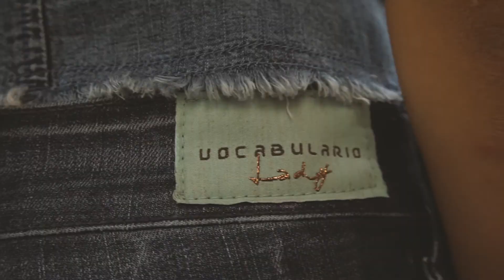VOCABULARIO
ROLLE, uma produtora de producao e edicao, idependentes.procuro mostrar de uma forma diferente cada lugar que visito, um formato de rua, na verdade um verdadeiro rolle,prometo levar voce para conhecer o mundo sem tirar a bunda do cadeira, com um skate no pe, e a camera na mao, ROLLE pelo mundo.